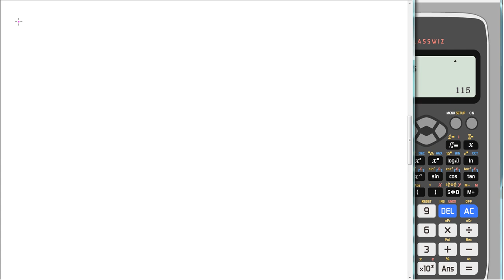Matematik 5000 matematik 1b Kap 1 Uppgift 4113